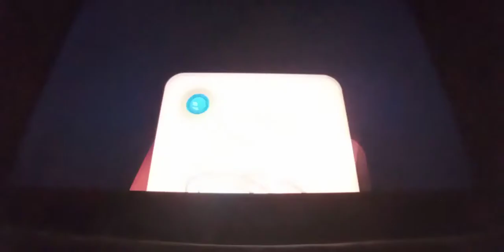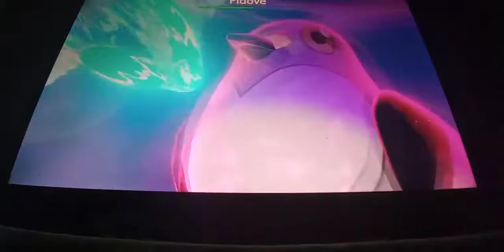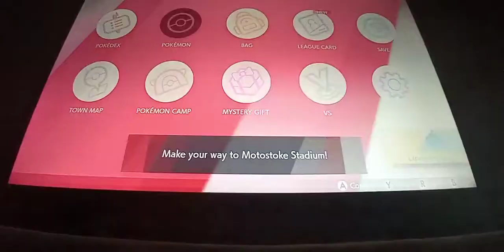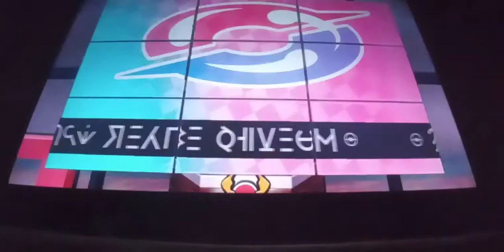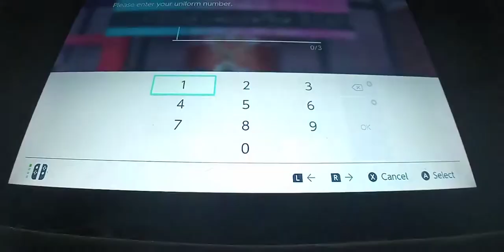I have a Trapinch|Pokemon sword ep3